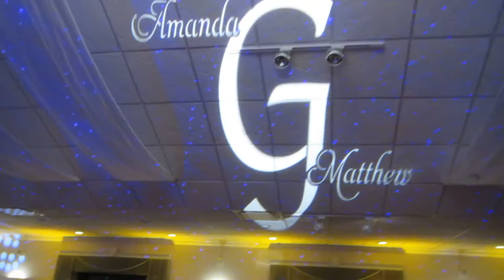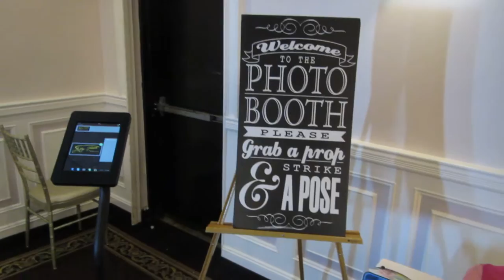FLOWERFIELDS BALLROOM TOUR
Flowerfields Ballroom Tour with our black DJ system, black uplit frontboard, vertical towers, percussionist, uplights around the room, starry night sky package, name in lights on the ceiling and our closed curtain photo booth option.